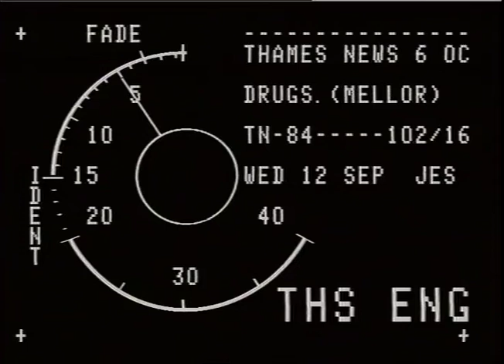MELLOR, DAVID, HOME OFFICE MINISTER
THAMES NEW, 12.9.84 OPEN DRUG CENTRE IN AMSTERDAM - _x000D_
DUTCH VIEW STRONGLY CONDEMNED BY _x000D